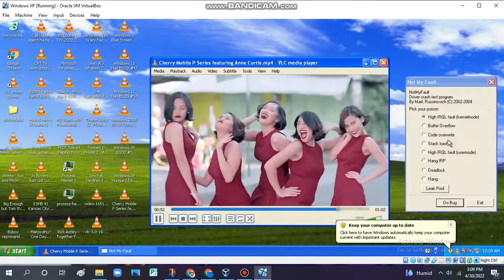Cherry Mobile Commercial has BSOD VM (Windows XP)